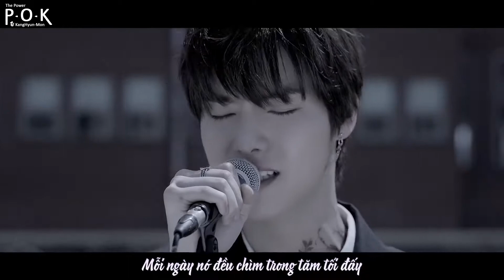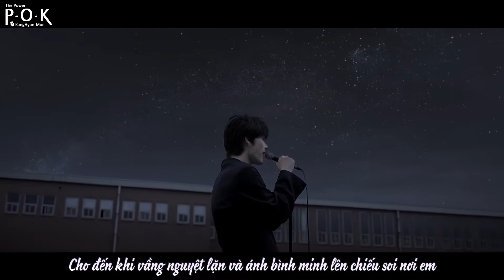[Vietsub] ONEWE - Regulus MV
Vietsub by The Power of KangHyun-Mon Fanpage